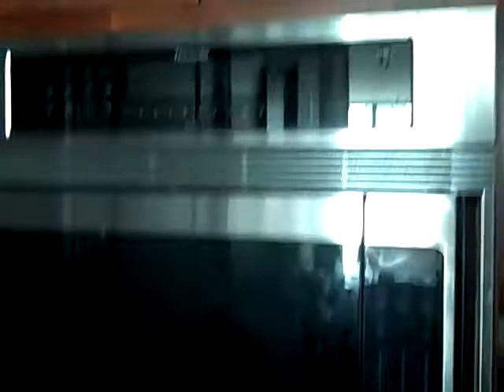Ocean Palms Hollywood Beach Short Sale approved!